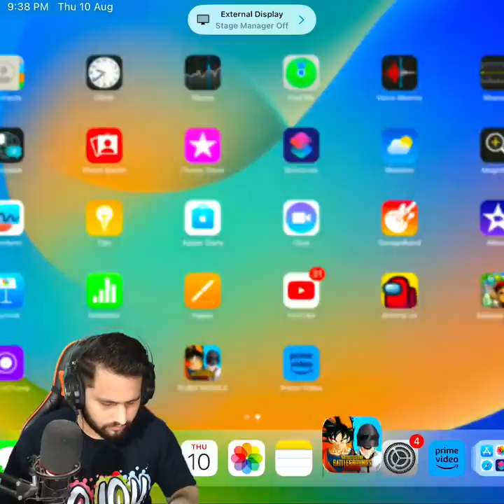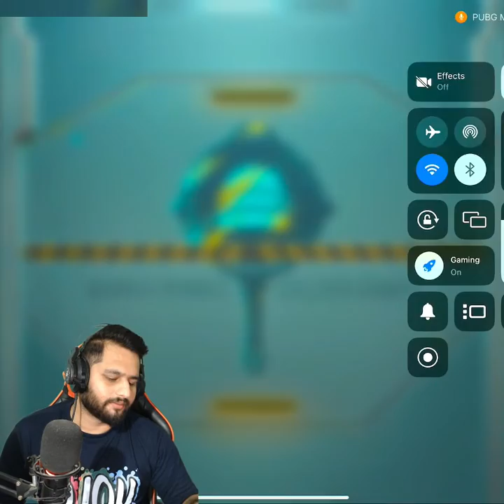PUBG Mobile Best Rusher Squad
Hello guys watch Tricky Hunter Pubg Mobile Live targeting enemies in hard lobby in new update 2.7 Dragon Ball
Device:
Ipad Pro 2022 M2 Chip 11inch

 PC Specs:
Processor: Intel Core i7 12700K
Motherboard: Asus Tuf Gaming Z690 Plus D4
Ram: 16gb DDR4 3200Mhz
GPU: Zotac Rtx 3080 Trinity
Ssd: 512gb M.2 Iron Wolf & 128gb
Hdd: 2Tb
Psu: Cougar BXM 850watts 80plus Bronze
Headphone: BloodyJ437
Mic: Redragon GM300
Cam: Logitech C922 pro
Keyboard: HP GK100F Mechanical
Mouse: Logitech G402
Display: MSI G27C5 27inch 165hz and Normal 24inch(60hz)